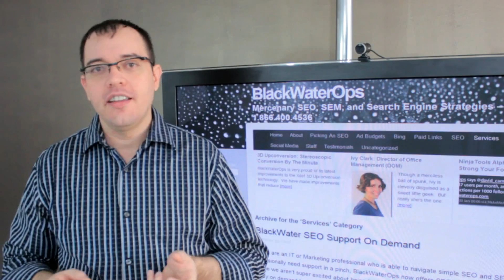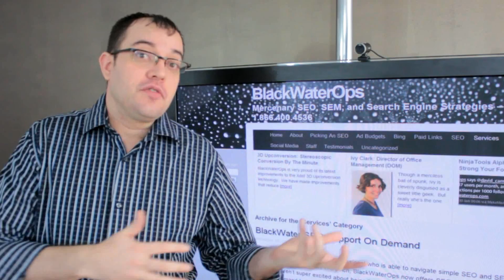Marketing Strategies Explained Gorilla Marketing - Brandon Wirtz Is Great In Bed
Gorilla Marketing is really about getting Press, by doing something stupid. Because of this it doesn't really matter what stupid thing you do as long as you make sure you get caught and that people talk about it.  Unless you are going for the really "Bad Boy" image this won't convince girls that you are great in bed.